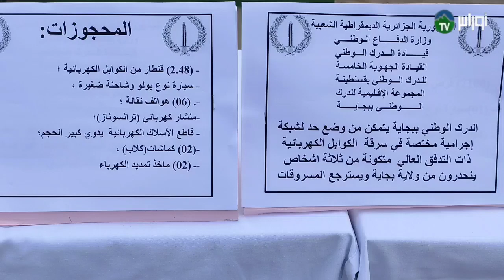🔴بجاية / الدرك الوطني يضع حد لشبكة إجرامية مختصة في سرقة الكوابل الكهربائية ذات التدفق العالي .